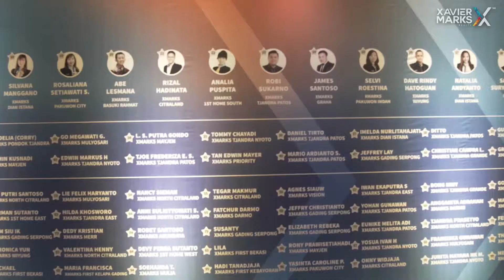MITOSIS 2020 - PARA PERAIH KEMENANGAN PUNCAK 2020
𝘔𝘦𝘯𝘵𝘢𝘭 𝘚𝘢𝘯𝘨 𝘑𝘶𝘢𝘳𝘢,
𝘎𝘢𝘨𝘢𝘩 𝘣𝘦𝘳𝘢𝘯𝘪 𝘩𝘢𝘮𝘱𝘪𝘳𝘪 𝘵𝘢𝘯𝘵𝘢𝘯𝘨𝘢𝘯,
𝘛𝘢𝘬 𝘓𝘦𝘬𝘢𝘯𝘨 𝘥𝘪𝘩𝘢𝘭𝘢𝘯𝘨 𝘳𝘪𝘯𝘵𝘢𝘯𝘨𝘢𝘯,
𝘛𝘢𝘬 𝘩𝘢𝘣𝘪𝘴 𝘥𝘪𝘣𝘢𝘣𝘢𝘵 𝘮𝘢𝘴𝘢𝘭𝘢𝘩
Selamat buat PERAIH KEMENANGAN PUNCAK 2020 🔥🔥🔥...
THE CROWN 2020
𝗟𝗔𝗡𝗡𝗬 𝗜𝗡𝗗𝗥𝗜𝗝𝗔 𝗗𝗛𝗔𝗥𝗠𝗔𝗪𝗔𝗡
Xavier Marks Darmo
𝘛𝘰𝘱 #1 𝘟𝘱𝘦𝘳𝘵 𝘈𝘥𝘷𝘪𝘴𝘰𝘳 (𝘕𝘢s𝘪𝘰𝘯𝘢𝘭)
THE MASTER 2020
𝗛𝗢𝗞𝗞𝗬𝗔𝗥𝗧𝗢 𝗦𝗨𝗧𝗔𝗡𝗧𝗥𝗔
Xavier Marks Mulyosari
𝘛𝘰𝘱 #1 𝘔𝘢𝘯𝘢𝘨𝘦𝘳 (𝘕𝘢𝘴𝘪𝘰𝘯𝘢𝘭)
THE EMPIRE 2020
𝗫𝗠𝗔𝗥𝗞𝗦 𝗧𝗝𝗔𝗡𝗗𝗥𝗔 𝗡𝗬𝗢𝗧𝗢
Herawati & Henry Tjiadi
𝘛𝘰𝘱 #1 𝘖𝘧𝘧𝘪𝘤𝘦 (𝘕𝘢𝘴𝘪𝘰𝘯𝘢𝘭)
"𝐒𝐞𝐛𝐞𝐥𝐮𝐦 𝐤𝐞𝐦𝐞𝐧𝐚𝐧𝐠𝐚𝐧 𝐡𝐢𝐝𝐮𝐩 𝐦𝐞𝐧𝐠𝐡𝐚𝐦𝐩𝐢𝐫𝐢𝐦𝐮, 𝐩𝐚𝐬𝐭𝐢𝐤𝐚𝐧 𝐩𝐚𝐧𝐭𝐚𝐧𝐠 𝐦𝐞𝐧𝐲𝐞𝐫𝐚𝐡 𝐬𝐞𝐥𝐚𝐥𝐮 𝐚𝐝𝐚 𝐝𝐢 𝐤𝐚𝐦𝐮𝐬𝐦𝐮, 𝐝𝐚𝐧 𝐚𝐩𝐢 𝐦𝐞𝐦𝐛𝐚𝐫𝐚 𝐛𝐞𝐫𝐤𝐨𝐛𝐚𝐫 𝐝𝐢 𝐣𝐢𝐰𝐚𝐦𝐮" ~ 𝐃𝐒